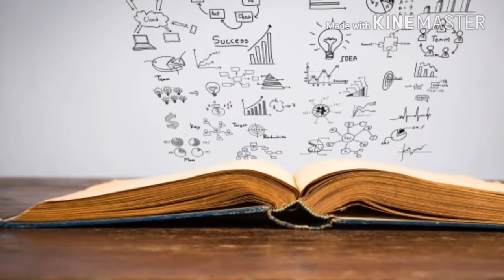Se dejaba llevar, por ti, Canta, Antonio Vega, por Ultramau117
Cuando una Mujer se deja llevar, por su hombre...